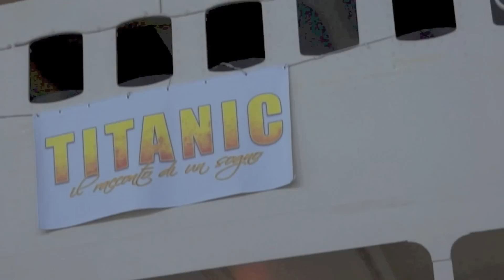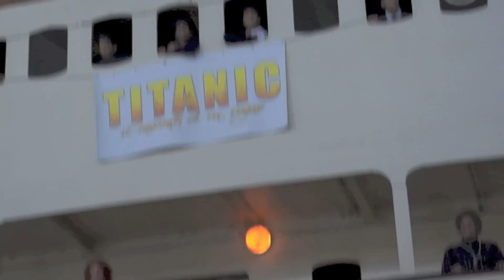"TITANIC" DAL MUSICAL "TITANIC - IL RACCONTO DI UN SOGNO" DI FEDERICO BELLONE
Il brano "Titanic" dal nuovo musical "Titanic - Il racconto di un sogno" di Federico Bellone e Cristiano Alberghini allo showcase di domenica 7 ottobre 2012, alle 16, sul ponte di comando del transatlantico Conte Biancamano al Museo della Scienza e della Tecnologia Leonardo da Vinci di Milano.